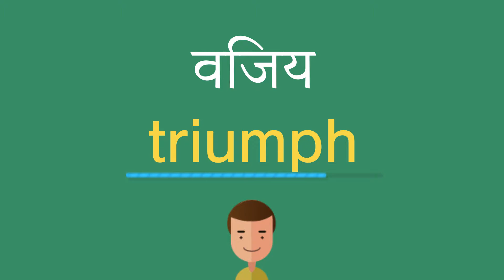विजय इंग्लिश में क्या है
विजय को अंग्रेजी में सही तरह से कैसे बोलें। ध्यान से सुनो।
विजय का हिंदी से अंग्रेजी में सही अनुवाद क्या है?आप अमेरिकी व्यक्ति की यरह बोलिए।